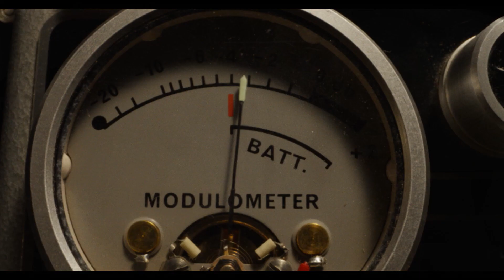X | Trailer deutsch german [HD]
| "X" (Trailer deutsch german) | Kinostart: 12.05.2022
DANKE! :)

Offizieller deutscher Kino-Trailer zu dem Film "X".

Originaltitel: X
Horrorthriller, US 2022
Filmverleih: Capelight

Schauspieler/Darsteller: Jenna Ortega, Kid Cudi, Brittany Snow, Mia Goth, Martin Henderson, Owen Campbell u.a.

Regisseur: Ti West

Texas 1979. Eine Gruppe junger Filmemacher macht sich auf den Weg zu einer abgeschiedenen Farm mitten im Nirgendwo, um dort endlich den Film zu drehen, der ihnen zum Durchbruch verhelfen soll - ein Porno. Doch als die zurückgezogen lebenden Farmbesitzer dem Treiben ihrer Gäste auf die Spur kommen, gerät der kreative Trip zum Kampf auf Leben und Tod ...